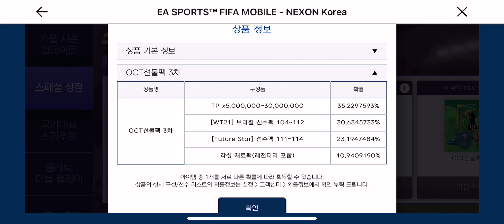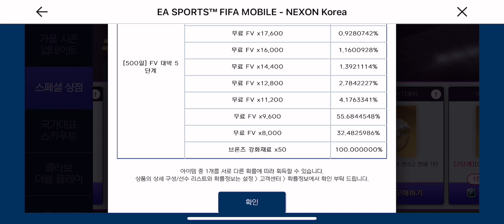NHẬN FREE CỰC NHIỀU FV SAU ĐẦU TƯ, NHẬN QUÀ MIỄN PHÍ: 5 - 30 TRIỆU TP, PHÔI… | Fifa Mobile Hàn Quốc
Nhận nạp GAME FIFA MOBILE HÀN QUỐC. Uy tín, siêu tốc.